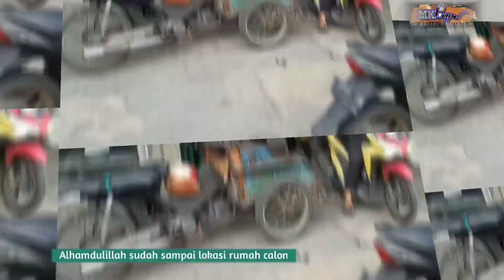Happy Engagement -Dhany & Winda- Minggu, 170722.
Selamat atas PERTUNANGANMU
Dhany & Winda